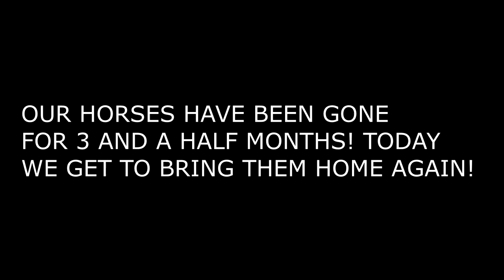BRINGING OUR HORSES HOME IT WAS CRAZY!